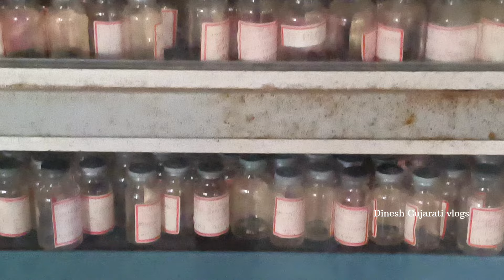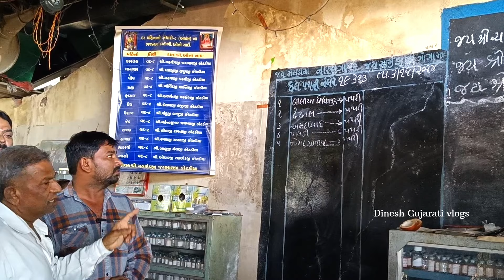એક એવું મંદિર કે જ્યા માત્ર એક દોરો બાંધવાથી પથરી નીકળી જાય છે | vir maharaj mandir rasana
એક એવું મંદિર કે જ્યા માત્ર એક દોરો બાંધવાથી પેટમા રહેલી પથરી નીકળી જાય છે | vir maharaj mandir rasana | rasana vir maharaj mandir | rasana vir maharaj mandir pathri

rasana vir maharaj mandir pathri
rasana vir bavji
rasana veer maharaj mandir pathri
rasana vir bavji mandir
rasana veer maharaj mandir
rasana vir maharaj nu mandir
Narsunga veer maharaj rasana
Narsunga veer maharaj ni aarati
Narsunga veer maharaj status
Narsunga veer maharaj song
Narsunga veer maharaj ni regadi
Narsunga veer maharaj no hitihas
Narsunga veer maharaj wala
Narsunga veer maharaj mantra
Narsunga veer maharaj nu vachan
rasana temple , rasana deesa banaskantha
Stone temple in rasana Gujarat
રસાણા વિર મહારાજ નું મંદિર
વિર મહારાજ નું પથરી મંદિર
વિર મહારાજ નો ઈતિહાસ
પથરી વાળું મંદિર રસાણા ડિસા પાલનપુર
નારસુંગા વિર મહારાજ નું પ્રાચીન મંદિર રસાણા
રસાણા ગામ ડિસા પાલનપુર બનાસકાંઠા
Famous temple in rasana
Pathri mandir rasana Gujarat
Famous places in Palanpur
Famous food in Palanpur
Famous temple in banaskantha